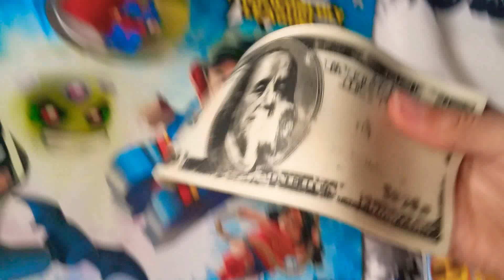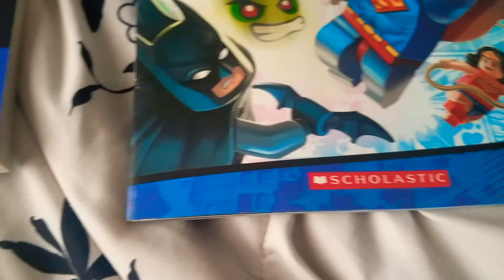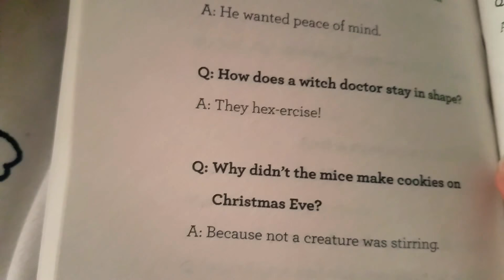My first review!!!😎😎😎